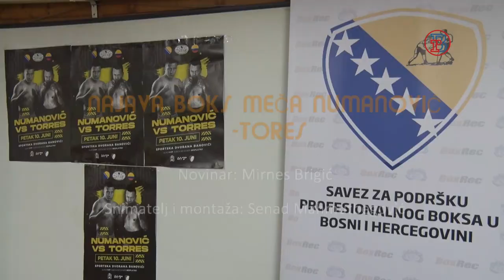Najava boks meča: Numanović - Torres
U Banovićima će u petak 10. juna 2022. godine biti održan profesionalni boks meč za titulu u WBF Interkontinental poluteškoj kategoriji između Kolumbijca Jose Miguela Torresa i domaćeg boksera Enida Numanovića. Tim povodom upriličeno je zvanično vaganje i press konferencija.

Novinar: Mirnes Brigić
Gl. i odg. urednik: Mirnes Brigić                                                                                                                                                       Direktor produkcije: Eniz Gabeljić